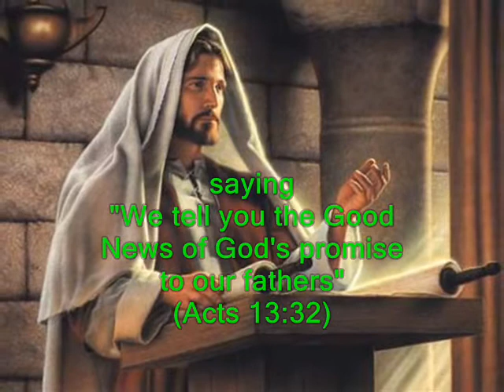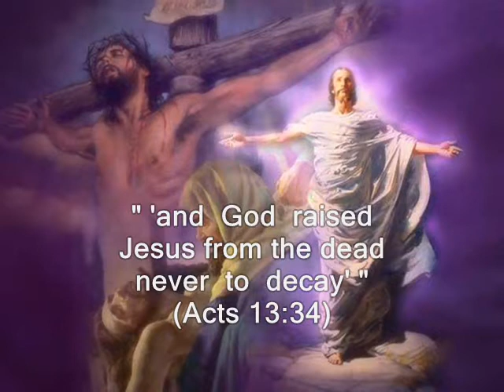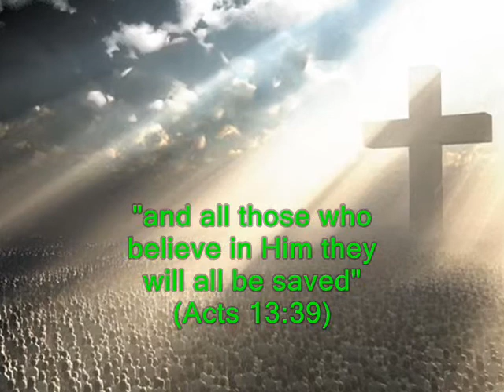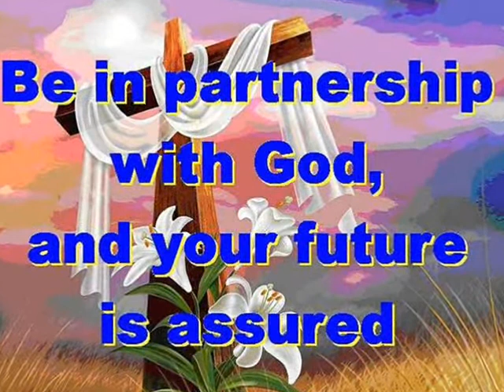#1601.1- Good News - (from Acts 13)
Song # 1601.1 from Our Gospel In Song Collection by Col Johnston. Paul spoke in the synagogue to the Israelites and the Gentiles, telling them about the Good News of Jesus.
Standing up in the synagogue, Paul said “Men of Israel and you Gentiles who worship God, listen to me” (Acts 13:16). “We tell you the Good News - what God promised our fathers” (Acts 13:32), “He has fulfilled for us, their children, by raising up Jesus. As it is written in the second Psalm ‘You are my Son, today I have become your Father’ ” (Acts 13:33). “The fact that God raised Jesus from the dead, never to decay, is stated in these words” (Acts 13:34), “You will not let your Holy One see decay” (Acts 13:35). “For when David had served God’s purpose in his own generation, he fell asleep, he was buried with his fathers and his body decayed” (Acts 13:36). “But the One whom God raised from the dead did not see decay” (Acts 13:37). “Therefore, my brothers, I want you to know that through Jesus the forgiveness of sins is proclaimed to you” (Acts 13:38). “Through Him everyone who believes is justified from everything you could not be justified from by the law of Moses” (Acts 13:39).
Thought for today: eyes of faith see God’s work
Thought for the future: when God forgives, He restores the soul. Where will you spend your eternity?